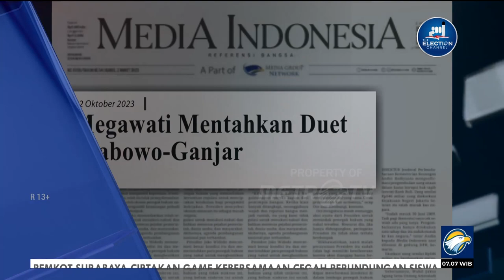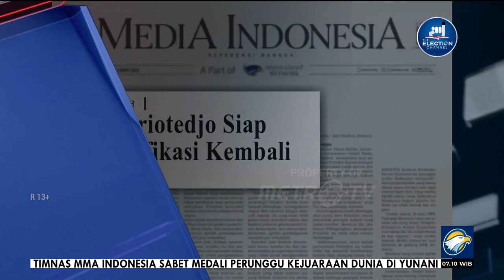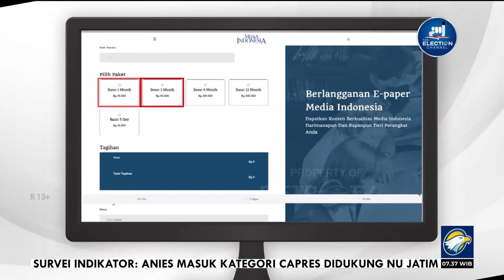Bedah Editorial MI - Mitigasi Puncak Bencana Kekeringan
Badan Meteorologi, Klimatologi, dan Geofisika (BMKG) memberikan kabar gembira sekaligus kabar buruk di penghujung September yang baru saja berlalu. Kabar gembiranya, bulan ini sebagian wilayah di Tanah Air akan mulai memasuki awal musim penghujan.

Siraman air hujan sudah sangat dinantikan setelah berbulan-bulan suhu begitu terik. Selama itu sumber-sumber air dan lahan tanaman pangan mengering. Kebakaran hutan (karhutla) juga meluas. Di perkotaan, kekeringan tidak hanya mengancam pasokan air bersih, tetapi juga memperparah dampak polusi.

Kabar buruknya, musim hujan yang dimulai Oktober diperkirakan baru dialami segelintir wilayah, tercatat hanya 14,39% luasan zona musim. Sebagian besar wilayah sisanya memasuki musim hujan paling cepat pada November.

Dengan prakiraan tersebut, bila tidak meleset, banyak wilayah yang harus menanggung dampak kekeringan yang memuncak bulan ini. Wilayah tersebut, menurut BMKG, meliputi Sumatra bagian tengah hingga selatan, Pulau Jawa, Bali, hingga Nusa Tenggara. Kemudian, Kalimantan bagian selatan, sebagian besar Sulawesi, sebagian Maluku Utara, sebagian Maluku, dan Papua bagian selatan.

Ancaman suhu panas juga menguat. Dalam pekan terakhir September, suhu terpanas di wilayah Indonesia menembus angka 37 derajat celsius. Hari-hari ke depan, suhu terpanas diperkirakan akan mencapai 42 derajat celsius, tepatnya di Kota Surabaya.

Ancaman gangguan kesehatan dan penyakit yang berhubungan dengan dampak polusi dan sengatan suhu panas semakin besar. Harga bahan pangan yang sudah naik bakal semakin mahal seiring dengan kian meluasnya lahan tanaman pangan yang mengering.

Pasokan air bersih akan semakin tersendat. Menurut pantauan Badan Nasional Penanggulangan Bencana (BNPB), sepanjang periode 14-21 September 2023 saja, tidak kurang dari 166.415 penduduk mengalami krisis air bersih.

Di kawasan hutan, titik-titik api makin mudah muncul dan menjalar dengan cepat. Asap karhutla merambah wilayah yang lebih luas. Saat ini pun Provinsi Jambi tengah berkutat dengan bencana asap hingga terpaksa meliburkan sekolah-sekolah.

Pendeknya, situasi kekeringan akan mencapai titik kritis bulan ini. Langkah-langkah mitigasi yang sudah dijalankan harus diperkuat dan ditingkatkan sesuai dengan karakter pemasalahan di tiap wilayah.

Pemerintah pusat dan daerah mesti bergerak seirama mengatasi dampak kekeringan. Operasi-operasi pasar bahan pangan digelar secara terkoordinasi dan efektif untuk memastikan konsumen berpenghasilan rendah membayar sesuai dengan harga operasi pasar.

Itu berarti tidak semata menyerahkan kepada pedagang-pedagang besar. Pemerintah daerah bekerja sama dengan Perum Bulog perlu menggerakkan tim-tim operasi pasar langsung menjangkau konsumen. Tidak ada gunanya impor beras secara masif bila gagal menekan harga di pasar. Bikin rakyat bertanya-tanya untuk apa sebenarnya impor itu.

Pengerahan mobil-mobil tangki air juga harus sampai ke pelosok permukiman penduduk yang mengalami krisis air bersih. Jangan sampai ada yang terlewat.

Jurus-jurus jitu mitigasi puncak kekeringan tentu memerlukan dana yang tidak sedikit. Sebaiknya, pemerintah mengalihkan anggaran jorjoran infrastruktur untuk itu.

Jangan sekali-kali menganggap enteng. Itu bukan sekadar upaya mencegah gejolak sosial menjelang puncak tahun politik. Tanggung jawab pemerintah menjalankan tugas negara melindungi segenap rakyat Indonesia kapan pun dan di mana pun, tidak terkecuali dari bahaya bencana kekeringan.